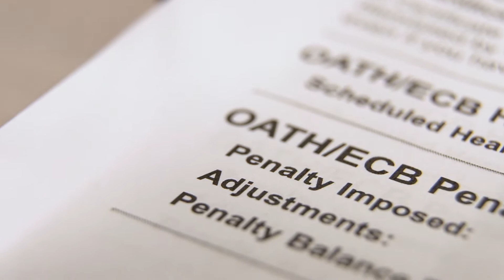Mark Hertz Company | Platinum TNT - Tiny Nussbaum Testimonial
Mark Hertz Company

We resolve violations and regulatory issues for single residences, multi-unit properties, commercial buildings, industrial properties, and more.

Service - We collaborate, communicate, and innovate to deliver the best results possible for your case.

Knowledge - After 30 years of curing NYC building violations, we know how to beat the bureaucrats at their own game.

Honesty - We do what it takes to win while treating our clients with integrity and transparency.

Wave Films Co.